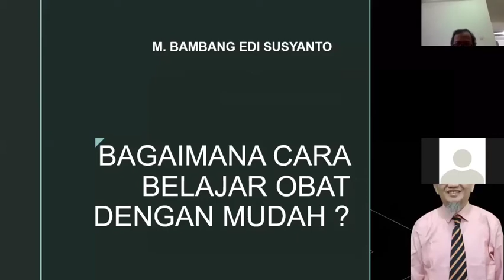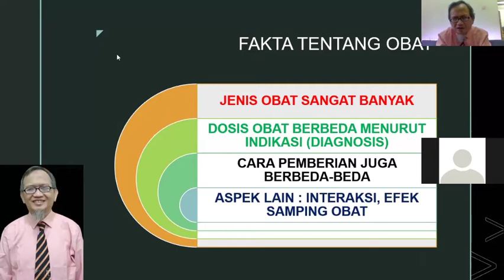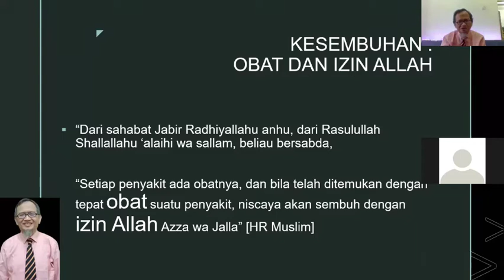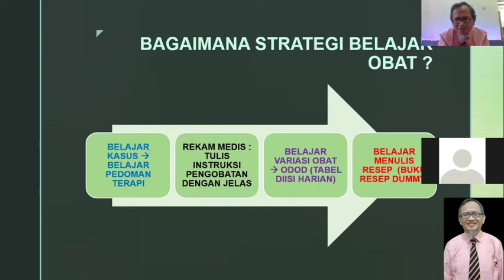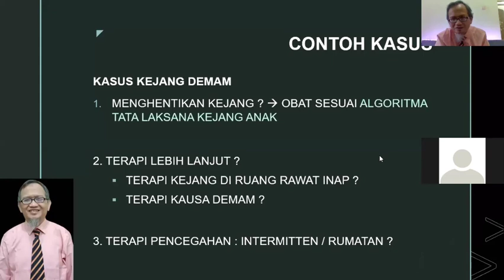Cara Praktis Belajar Obat bagi Dokter Muda dan Mahasiswa Kedokteran (Farmako dan Farmasi)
Tidak perlu nervous tentang obat yang jenisnya sangat banyak. Ada cara praktis belajar obat dengan mudah. Farmakologi dan farmasi klinik terapan ini penting karena saat ini tidak ada atase khusus untuk itu. Jadi programnya terintegrasi di setiap Bagian. Cara ini dapat diterapkan di semua Bagian, tidak hanya di Bagian IKA saja.